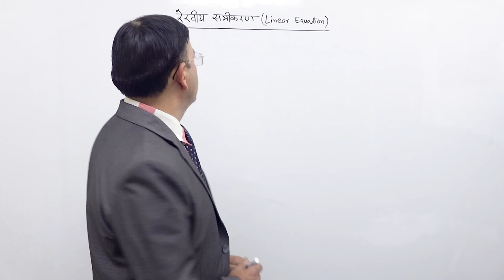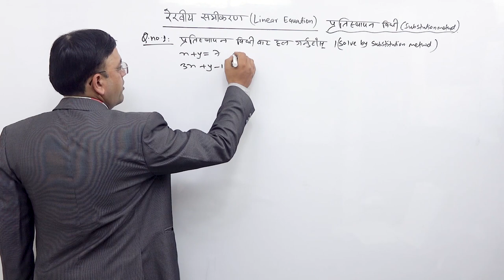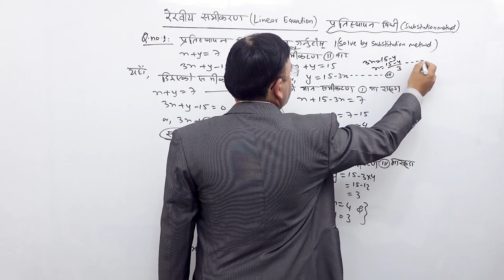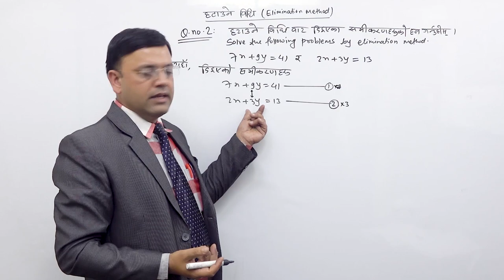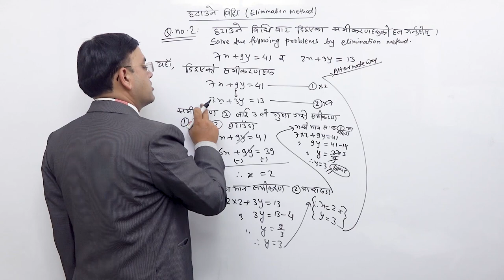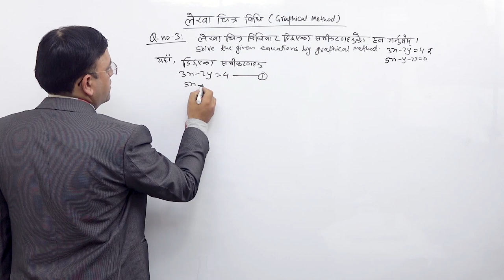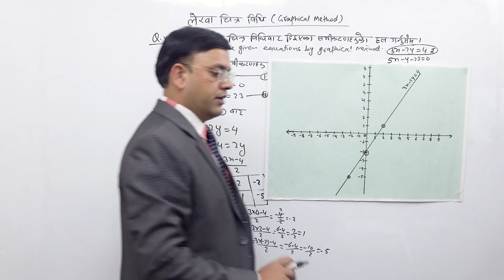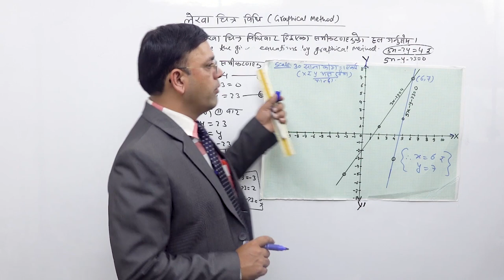Class 9 math Algebra part 6